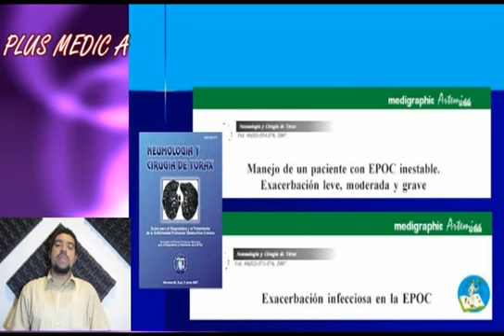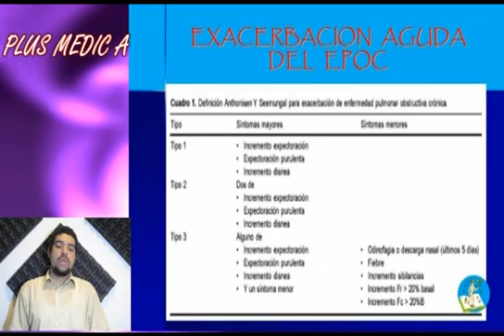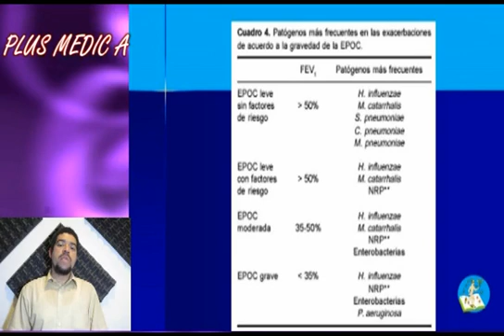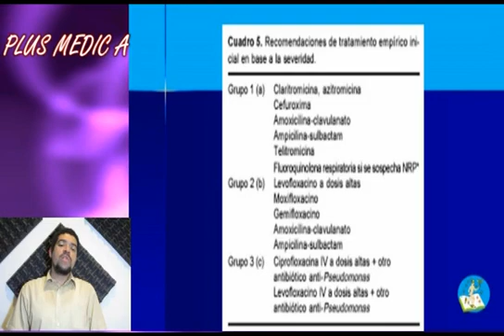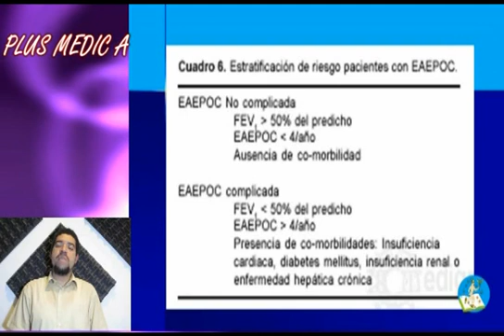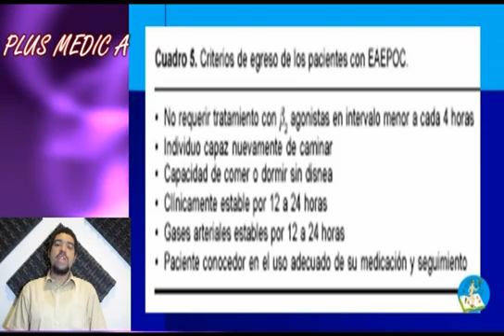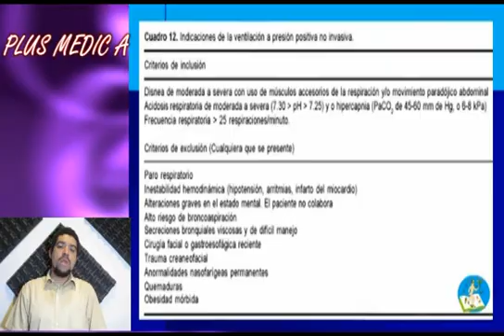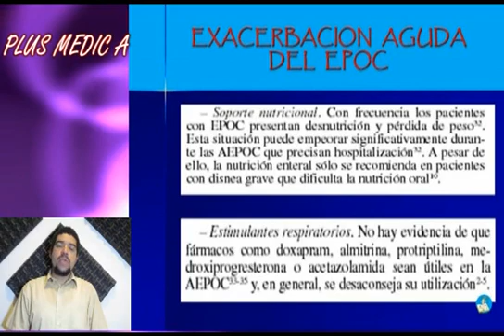Pls med neumologia - 6 Exacerbación aguda del EPOC